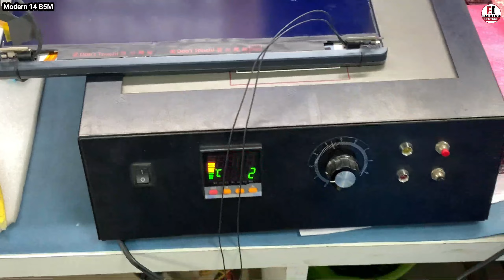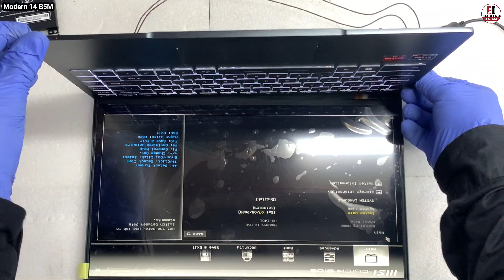How To Replace LCD MSI Modern 14 B5M / Dim Display / Disassembly And Assembly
MSI Modern 14 Ryzen 5 Hexa Core 5500U - (8 GB/512 GB SSD/Windows 11 Home) Modern 14 B5M-242IN Thin and Light Laptop (14 inch, Carbon Gray, 1.3 kg kg)